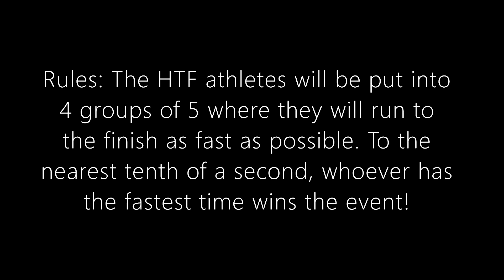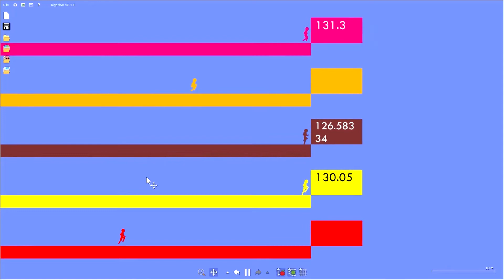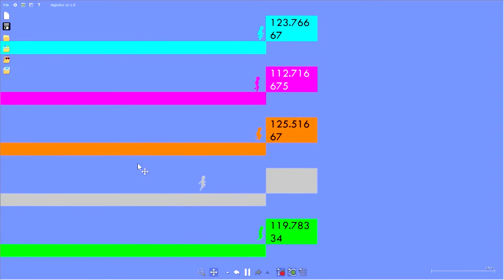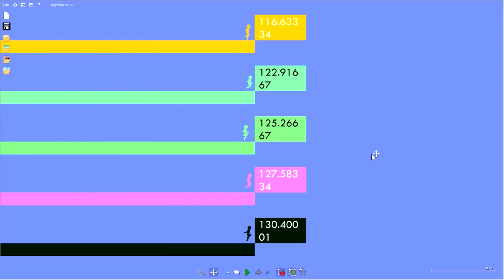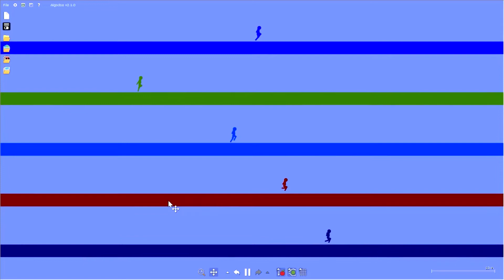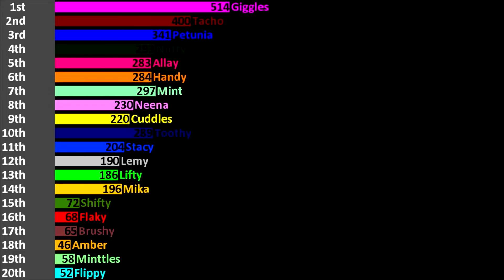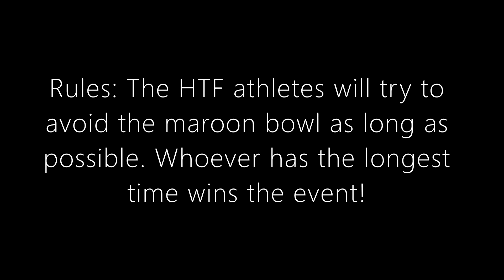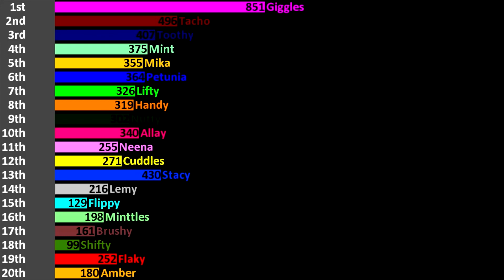Fan Happy Tree Friends Algicosathlon II: Day 3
It's third day of Fan Happy Tree Friends Algicosathlon II!

Who has over 900 points? Let's find out!